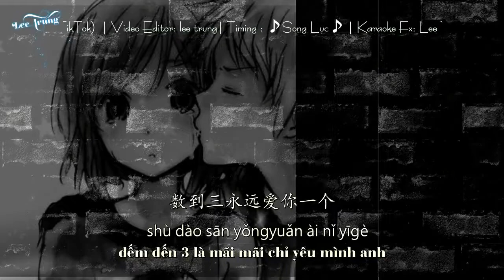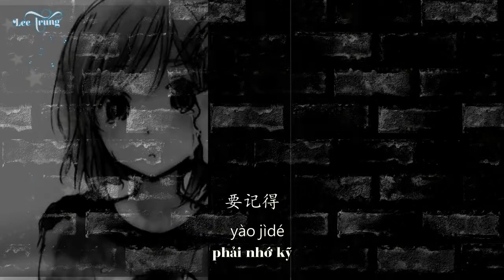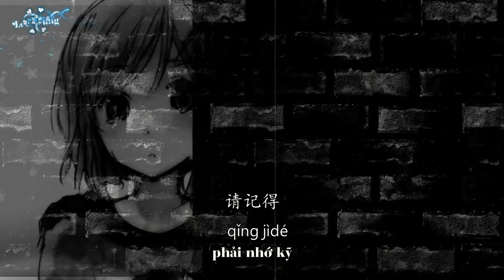123 我爱你 ua ai ni 123 em yêu anh [ vietsub + chinasub ]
☞  Mình làm úp nhạc là chính ai cần fx thì ib mình gửi cho :)